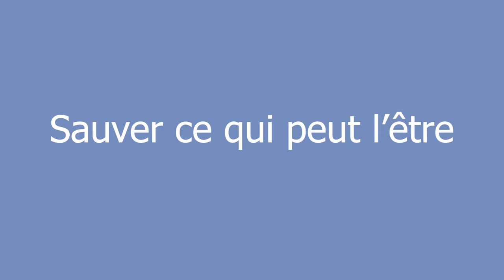Sauver ce qui peut l'être - Table ronde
Quitter le monde rural, n’est-ce pas à la fois démissionner de nos racines et de notre avenir? Que fait-on de l’héritage que nos ancêtres ont protégé tant de siècles au prix de leurs vies? Éric Fottorino "Mohican" (Gallimard), Corinne Royer "Pleine terre" (Actes Sud) et Guillaume Sire "Les Contreforts" (Calmann-Lévy). Animée par Karine Papillaud, journaliste